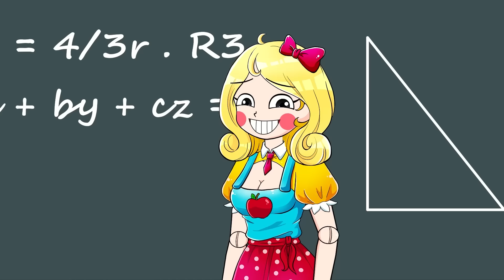Jax's Dark Plan With Pomni | The Amazing Digital Circus Animation x Poppy Playtime Chapter 3